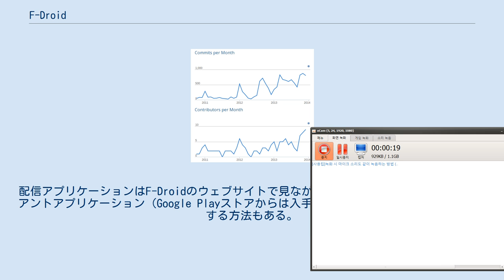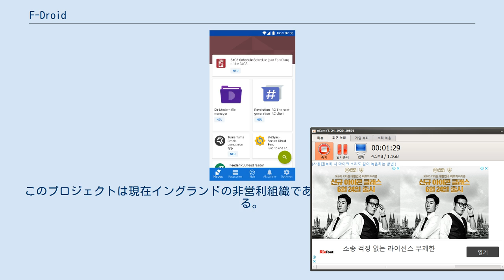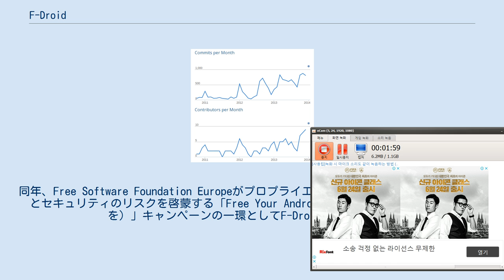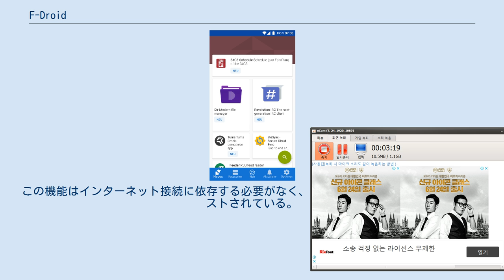F-Droid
F-DroidはAndroidに対応したソフトウェアリポジトリおよびアプリケーションストアである。
Google Playと機能は類似するが、扱っているのはフリーかつオープンソースのソフトウェアのみである。
配信アプリケーションはF-Droidのウェブサイトで見ながらインストールできるが、クライアントアプリケーション（Google Playストアからは入手できない）から直接インストールする方法もある。
クライアントアプリケーションはインストールしたF-Droid配信アプリケーションを自動的に更新することも出来る。
また、ウェブサイトでは全配信アプリケーションのソースコードがダウンロードできるようになっている。
ユーザーは登録や、広告、ユーザー追跡といった嫌われる機能があるアプリケーションに悩まされることもフリーでないソフトウェアに依存する必要もない。
F-Droidサーバーを動かしているソフトウェアはフリーソフトウェアなので、誰でも自身のAndroidアプリケーションリポジトリをセットアップすることができる。
 F-Droidにおけるアプリケーション投稿数と開発者数の月別推移 2010年にキーラン・ガルトニクスによって設立。
クライアントはAptoideのソースコードからフォークされたものである。
このプロジェクトは現在イングランドの非営利組織であるF-Droid Limitedが手がけている。
 完全フリーソフトウェアAndroidオペレーティングシステムであるReplicantではF-Droidを既定かつ推奨アプリケーションストアにしている。
フリーかつセキュアなAndroidアプリケーションスイートであるThe Guardian Projectも2012年初頭に自身のF-Droidリポジトリで動作できるようにした。
同年、Free Software Foundation Europeがプロプライエタリソフトウェアのプライバシーとセキュリティのリスクを啓蒙する「Free Your Android!（→あなたのAndroidに自由を）」キャンペーンの一環としてF-Droidを紹介した 。
またGNUプロジェクト30周年を記念してフリーソフトウェアのさらなる利用を推進するイベント「GNU a Day」でもF-Droidが紹介された。
 2014年11月現在、F-Droidリポジトリにあるアプリケーションは1400タイトル以上であるが、Google Play Storeのそれは130万タイトル以上である。
このプロジェクトにはソフトウェアに関する複数のサブプロジェクトがある: Get it on F-Droid ロゴ F-DroidのクライアントをインストールするにはユーザーはAndroidの設定で "提供不明元のアプリ" のインストールを許可し、公式サイトからAPK（インストール可能なファイル）をダウンロードする必要がある。
Google Playデベロッパー販売／配布契約書の競合禁止条項に反するため、Google Playストア経由でのインストールは不可能である。
これはGoogle PlayでAmazon Appstoreアプリケーションの配布を禁止しているのと同じ条項である。
 バージョン0.66ではインストールしたアプリケーションをBluetoothを使って他の端末と共有できるようになった。
この機能はインターネット接続に依存する必要がなく、メッシュネットワーク環境下でテストされている。